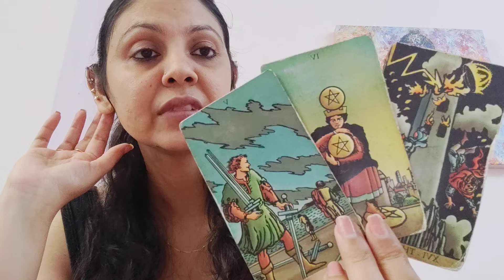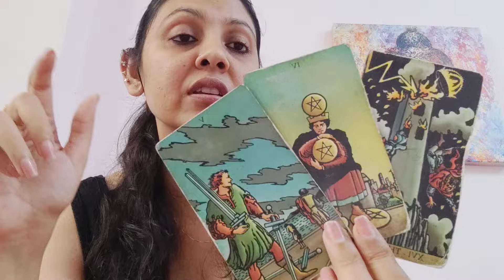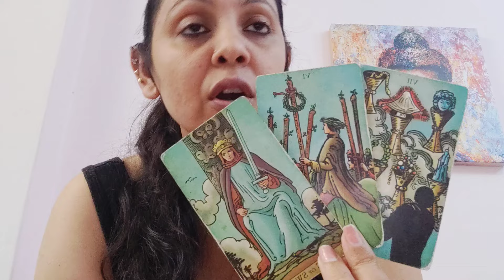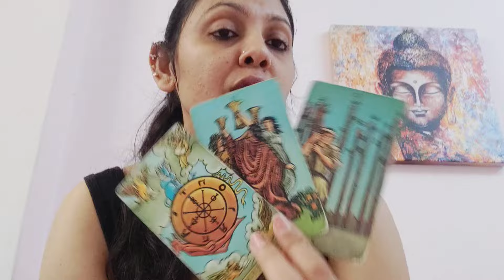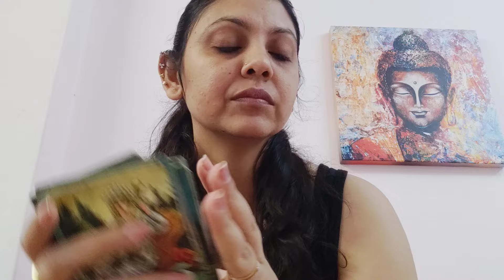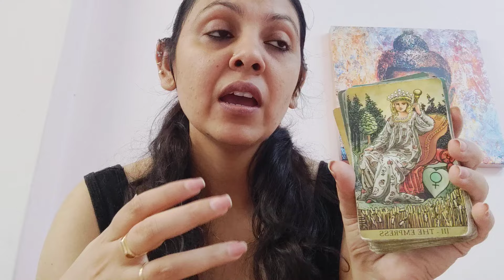PISCES ♓,NO CONTACT (CURRENT FEELINGS , INTENTION AND ACTION ) !